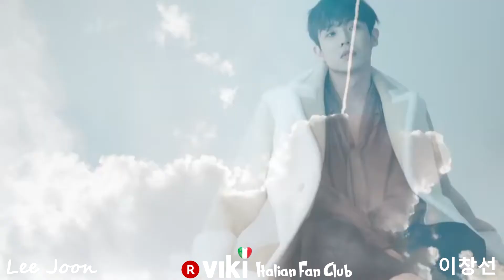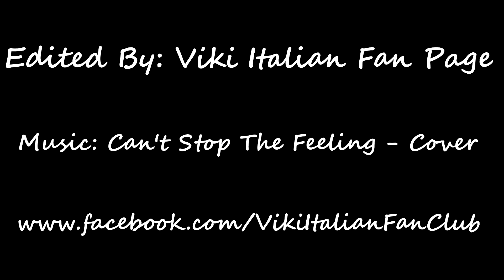LEE JOON (이준) - Viki Italian Fan Club